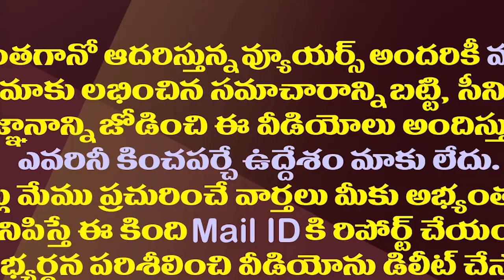వారు వీరవుతారా..వచ్చే ఎన్నికల్లో జగన్ కొత్త ప్రయోగం| CM Jagan's New Experiment In The Next Election